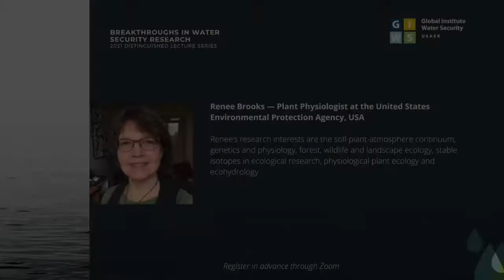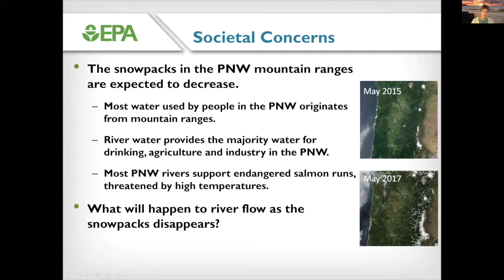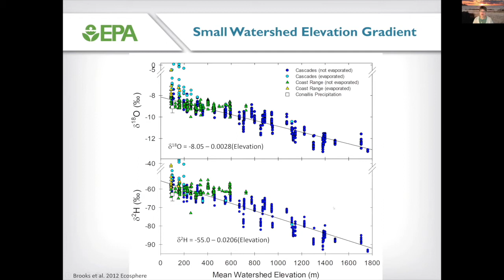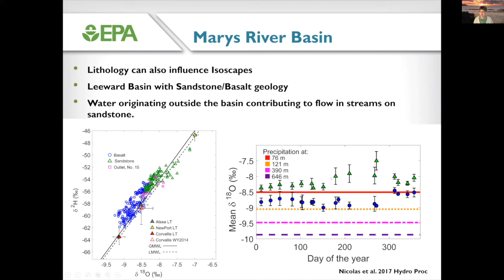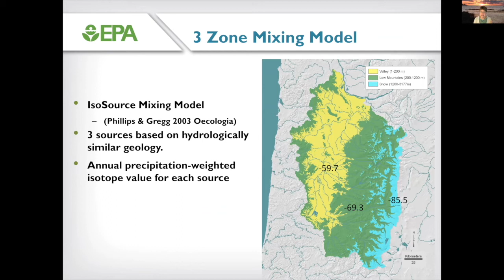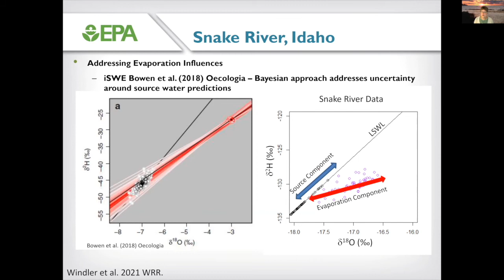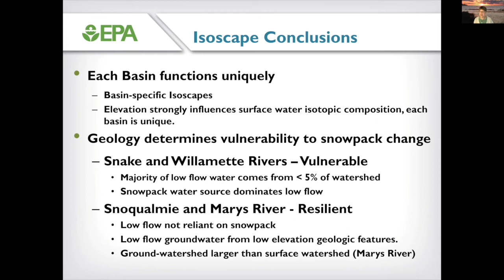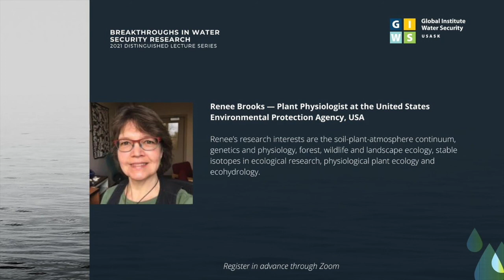Week 5 - Renee Brooks: Assessing climate impacts on river water sources...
2021 Distinguished Lecture Series - Week 5

Assessing climate impacts on river water sources using basin specific isoscapes

Climate fluctuation affects the timing, magnitude and spatial distribution of precipitation and streamflow across the continent. We used the stable isotopic composition of water to understand which regions of a river basin are contributing water to rivers, and how those water sources are changing over time. We found the underlying basin geology plays a strong role in determining river flow vulnerability to a changing climate. Reconciling the demands between human use and biological instream requirements during summer will be challenging under changing climatic conditions, but understanding basin-specific drivers influencing flow will help manage water supplies.